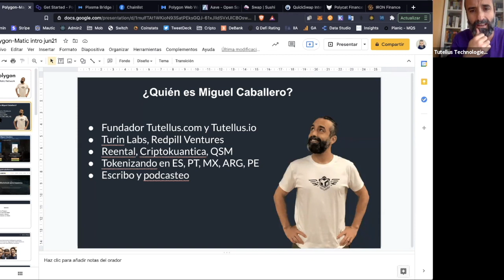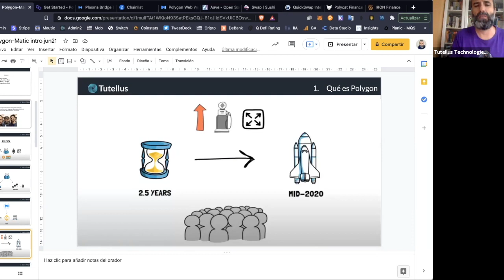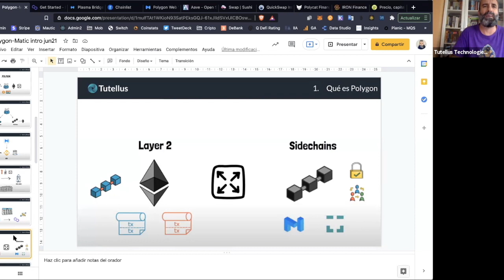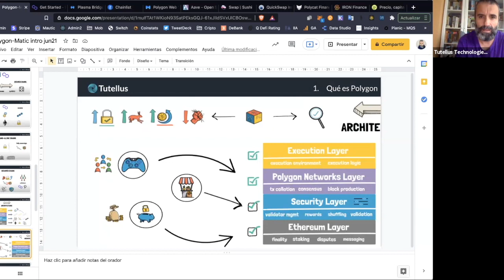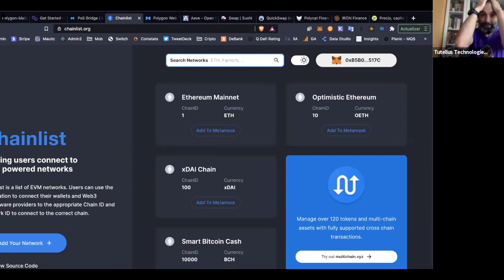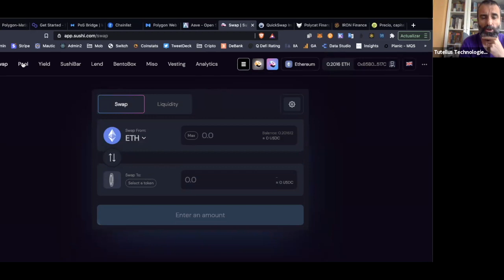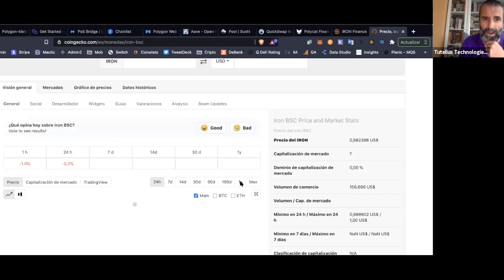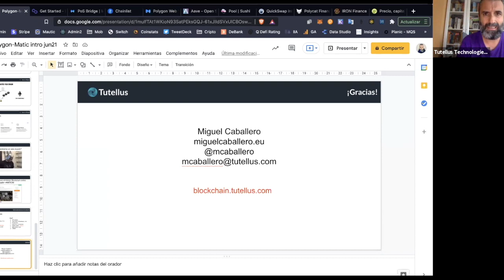Webinar Polygon-Matic: token, proyectos y oportunidades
¿Qué es Polygon? ¿Cómo funciona Matic? ¿Por qué ha crecido tanto esta blockchain? ¿Qué ventajas tiene frente a otras?
En este Webinar Miguel Caballero (CEO Tutellus) nos llevará de viaje por los "fundamentals" de esta tecnología: su historia, sus opciones reales de negocio a día de hoy y sus características, ventajas y diferencias respecto a otros proyectos. Realizaremos una práctica real con algunos protocolos en Matic ¡Apúntate!